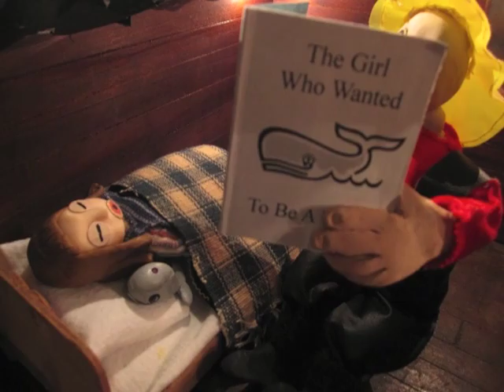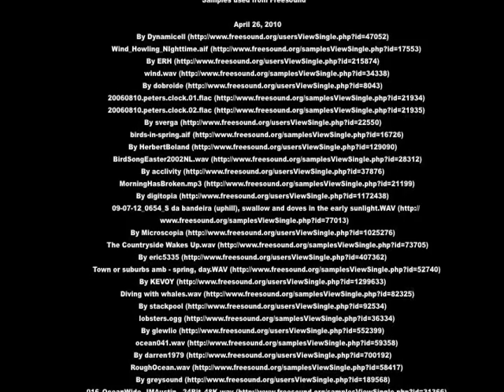The Girl Who Wanted To Be A Whale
Animated by, Gabriel Green
2010